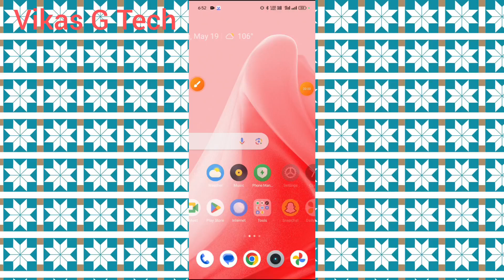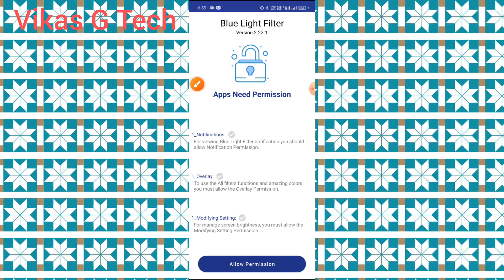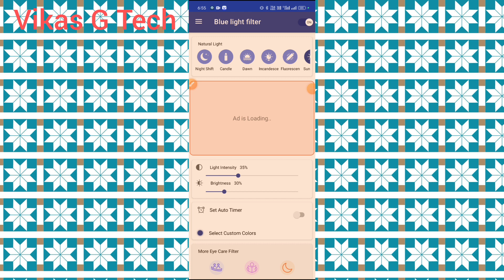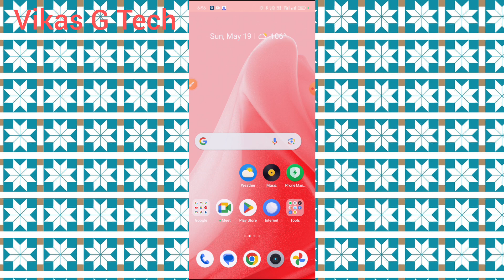eye protect app kaise use kare || how to use eye protect app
Friends is video me bataya hoon ! "eye protect app kaise use kare" Friends yadi aap ko video ki full information chahiye to video ko poora dekhiye.